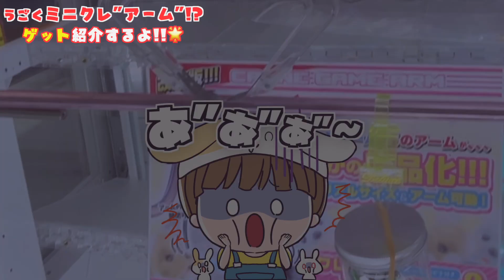ミニクレーンの"アーム"が景品に‼️掴んで遊べる本物サイズのアームがすごすぎる😆🔥【クレーンゲーム/UFOキャッチャー】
ゲットしたアームで地球グミや海外グミを狙ってお家で遊んでみたよ✨

一時閉鎖中です。
（当分ファンレターは受け取ることが出来なくなります🙇）

素材提供
PIXTA

楽曲提供
Music is VFR
DOVA-SYNDROME